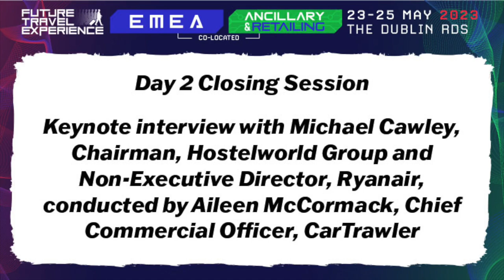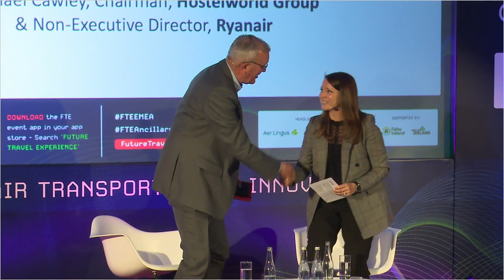Keynote interview with Michael Cawley, Chairman, Hostelworld Group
Day 2 Closing Session

Keynote interview with Michael Cawley, Chairman, Hostelworld Group and Non-Executive Director, Ryanair, conducted by Aileen McCormack, Chief Commercial Officer, CarTrawler